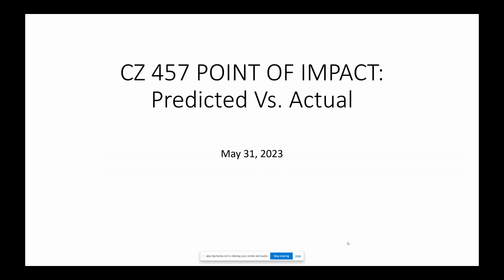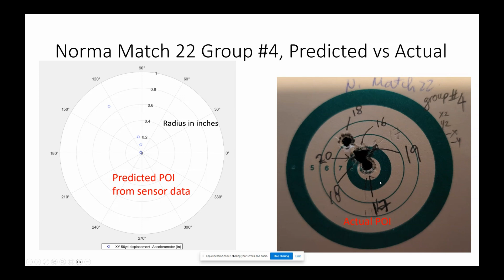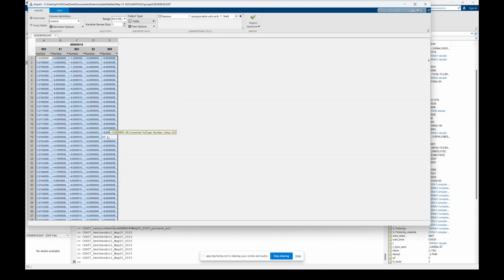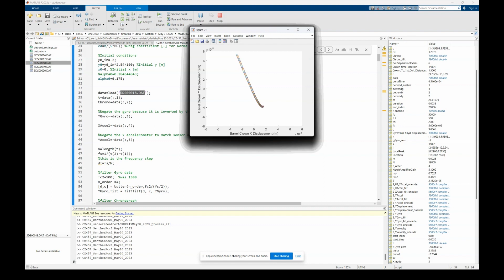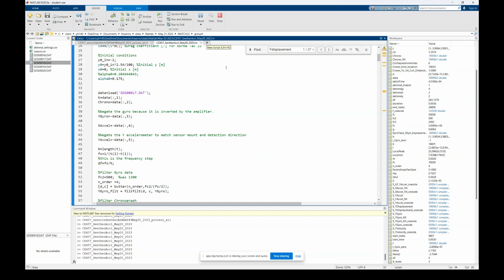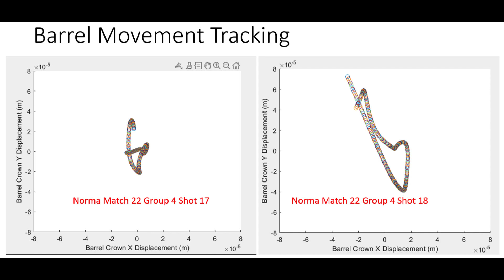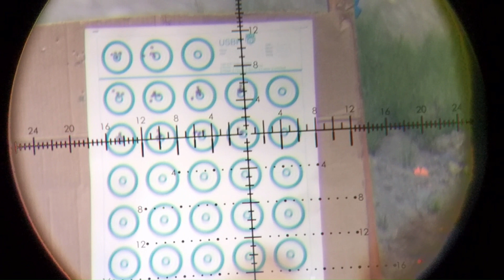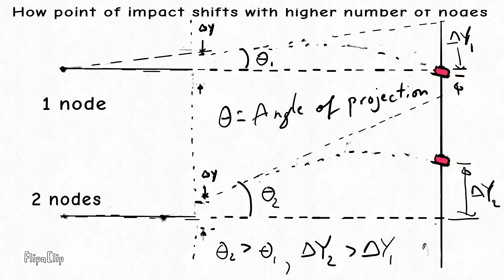CZ 457 MTR with Sensors To Measure Barrel Harmonics (Part 14)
Predicting the point of impact from sensors on my CZ 457 barrel.  There's a couple of animation toward the end that provides the concept of determining the number of nodes in the barrel and how that affects the point of impact.